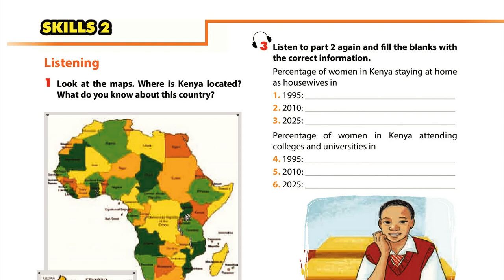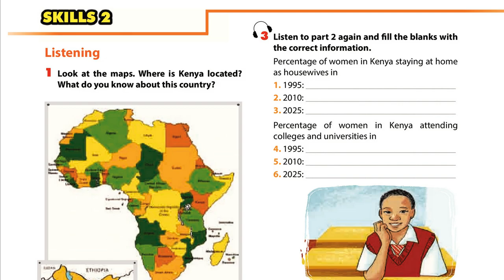Luyện Nghe TIếng Anh Lớp 9 unit 11, Skills 2,Listening 3 Listen to part 2 again And Fill the blanks